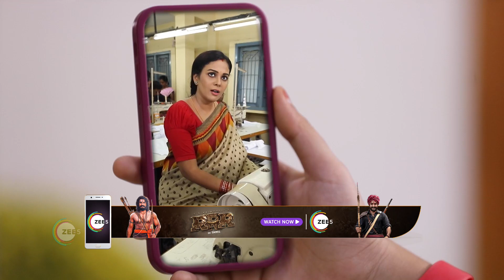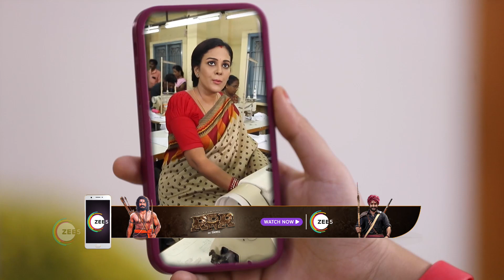EP - 766 | Rettai Roja | Zee Tamil Show | Watch Full Episode on Zee5-Link in Description